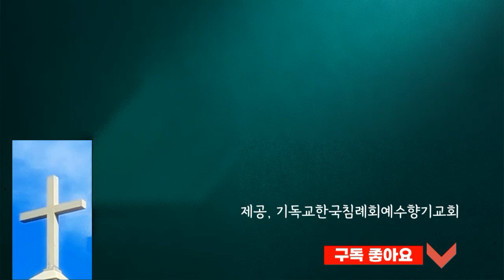매일성경묵상. 마음 거룩한 하나님의 성전 두려워 말라 내가 너와 함께 함이라_고린도전서 3장 16절, 이사야 41장 10절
구독은 본 영상을 만드는데 큰 도움이 됩니다. 꼭 부탁드립니다.
■ 내 마음 거룩한 하나님의 성전
너희는 너희가 하나님의 성전인 것과
하나님의 성령이 너희 안에 계시는 것을 알지 못하느냐
누구든지 하나님의 성전을 더럽히면
하나님이 그 사람을 멸하시리라
하나님의 성전은 거룩하니 너희도 그러하니라

■ 두려워 말라
두려워하지 말라 내가 너와 함께 함이라
놀라지 말라 나는 네 하나님이 됨이라 내가 너를 굳세게 하리라
참으로 너를 도와 주리라
참으로 나의 의로운 오른손으로 너를 붙들리라
_이사야 41장 10절.